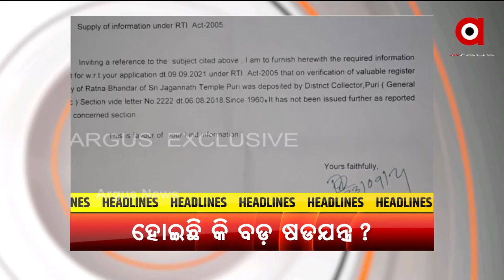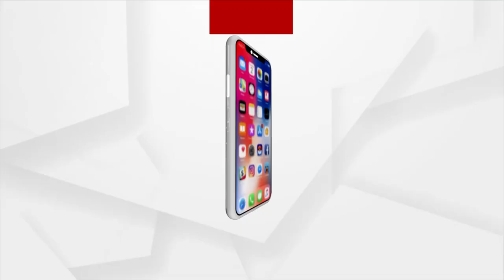HEADLINES 10 AM | 28th September | ArgusNews